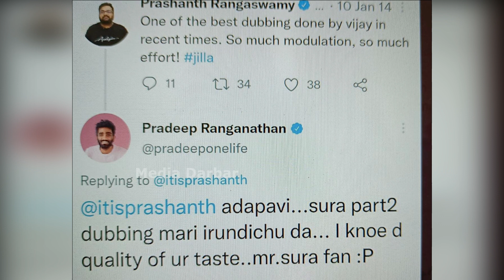விஜயை தரக்குறைவாக விமர்சித்த இளம் இயக்குனர், ரசிகர்கள் அதிர்ச்சி | Vijay | Thalapathy | Pradeep